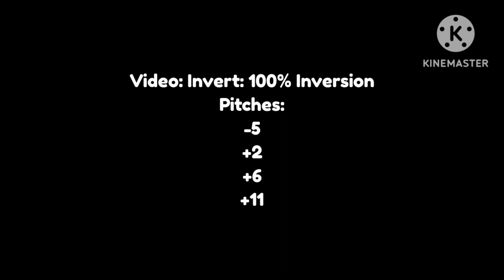(NEW EFFECT) The real G-Major 7 (aka: Gmaj7)